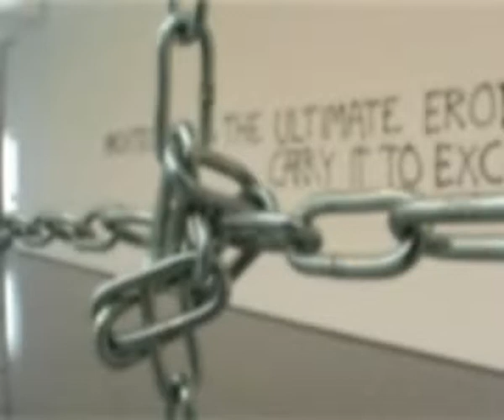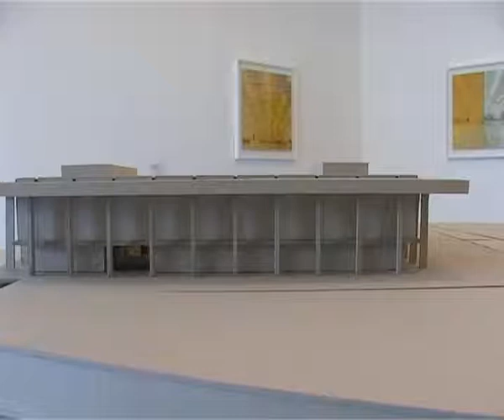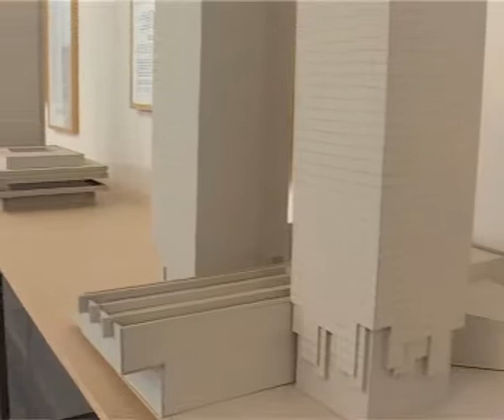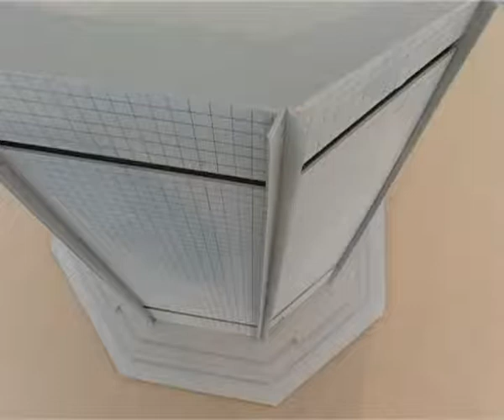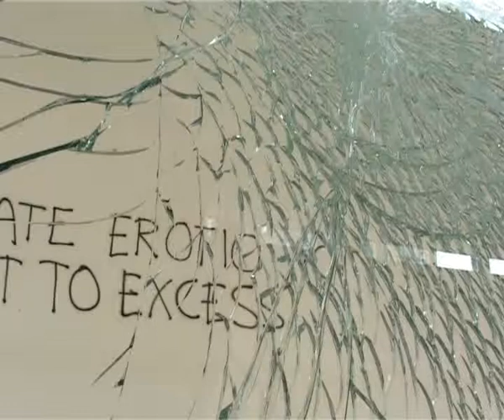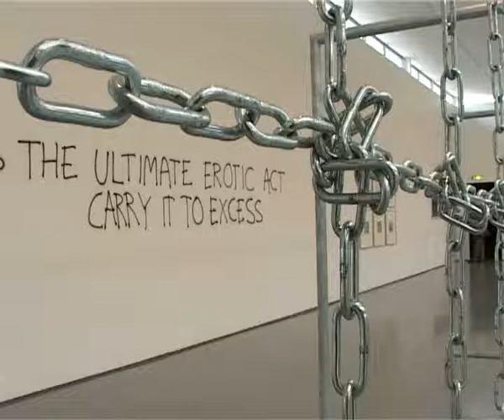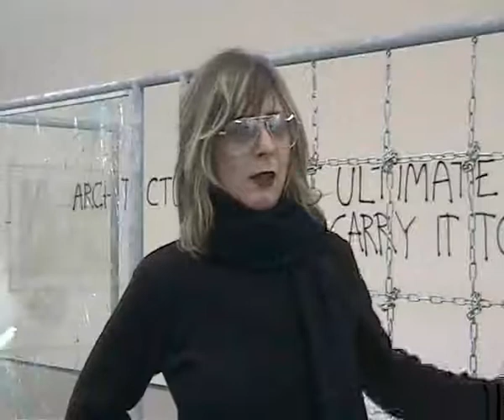Behind Closed Doors, artists talks at DCA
Artists talking about Behind Closed Doors exhibition (12 March - 1 May 2005) at Dundee Contemporary Arts.